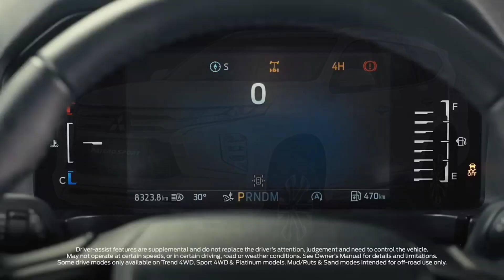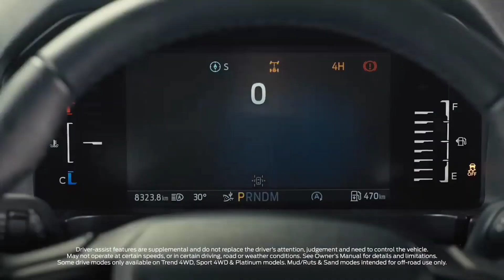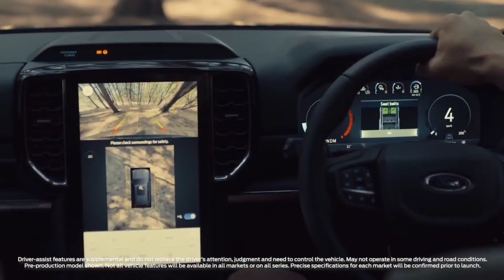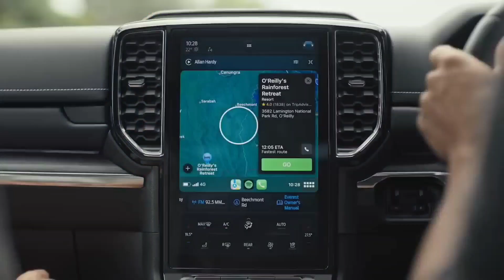SIAP LIBAS PAJERO & FORTUNER !! Mobil Mewah is Back | Kaya Fitur ‼️| Mobil terbaru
@Automania898  Ford Everest terbaru telah resmi diluncurkan di Indonesia. Badak yang terlupakan siap menantang Mitsubishi Pajero dan Toyota Fortuner. RMA Indonesia sebagai distributor di Indonesia. baru-baru ini meluncurkan Ford Everest Generasi ke tiga. untuk bersaing dengan kendaraan serupa di kelasnya.

car new 2023,
car news update,
car news today,
rivew mobil,
review mobil,
review mobil listrik wuling,
review mobil listrik
review mobil pajero sport 2022,
review mobil avanza terbaru 2022,
review mobil tesla,
review mobilio 2022,
review mobil innova venturer 2022,
review mobil alphard terbaru 2022,
review mobil agya, ini
rivew offroad,
review offroad,
velar review off road,
review rc offroad murah,
review mobil offroad,
review rc offroad,
offroad crocs review,
review mobil offroad pak syamsir,
review mobil offroad 4x4 extreme indonesia,
review rc offroad 4x4 indonesia,
review mobil offroad tubular,
review bengkel mobil offroad alto dan full modif,
offroad bumblebee review,
bilstein 5100 offroad review
mobil baru 2023,
mobil baru 2023 indonesia murah,
mobil baru 2023 dibawah 200 juta,
mobil baru 2023 murah,
mobil baru 2023 toyota,
mobil terbaru 2023 suzuki,
mobil terbaru 2023 honda,
mobil terbaru 2023 harga,
mobil terbaru 2023 termurah,
mobil baru 2023 indonesia,
mobil baru 2023 masuk indonesia,
mobil baru 2023 di indonesia,
mobil baru avanza 2023,
mobil terbaru agya 2023,
mobil baru raffi ahmad 2023,
mobil baru yang akan keluar 2023,
harga mobil ayla baru 2023,
harga mobil avanza baru 2023,
mobil agya baru 2023,
mobil baru yang akan keluar tahun 2023,
mod mobil terbaru 2023 bussid,
bocoran mobil baru 2023,
harga mobil brio baru 2023,
mobil baru cdid 2023,
calon mobil baru 2023,
mobil calya baru 2023,
harga mobil calya baru 2023,
mobil baru daihatsu 2023,
mobil terbaru 2023 di indonesia murah,
mobil suv terbaru 2023 di indonesia,
mobil mpv terbaru 2023 di indonesia,
mobil lcgc terbaru 2023 di indonesia,
mobil listrik terbaru 2023 di indonesia,
mobil pajero terbaru 2023 di indonesia,
mobil daihatsu terbaru 2023 di indonesia,
mobil suzuki terbaru 2023 di indonesia,
mobil sedan terbaru 2023 di indonesia,
daftar mobil baru 2023,
mobil baru di iims 2023,
mobil baru fortuner 2023,
mobil fortuner keluaran baru 2023,
game mobil baru 2023,
harga mobil gran max baru 2023,
mobil baru honda 2023,
mobil baru hyundai 2023,
mobil avanza terbaru 2023 harga,
mobil rush terbaru 2023 harga,
mobil innova terbaru 2023 harga,
daftar harga mobil baru 2023,
mobil honda baru 2023,
harga mobil baru tahun 2023,
harga mobil l300 baru 2023,
harga mobil baru toyota 2023,
mobil baru harga murah 2023,
harga mobil baru termurah 2023,
mobil baru suzuki 2023 indonesia,
mobil baru toyota 2023 indonesia,
mobil baru lcgc 2023 indonesia,
mobil suzuki terbaru 2023 indonesia,
mobil toyota terbaru 2023 indonesia,
mobil daihatsu terbaru 2023 indonesia,
mobil innova baru 2023,
mobil baru iims 2023,
mobil baru januari 2023,
mobil baru 100 jutaan 2023,
mobil baru keluaran 2023,
mobil kecil baru 2023,
kredit mobil baru 2023,
mobil keluaran baru 2023,
mobil listrik baru 2023,
mobil terbaru 2023 murah,
mobil baru mitsubishi 2023,
mobil rush terbaru 2023 music life,
mobil model baru 2023,
mobil baru mazda 2023,
review mobil baru 2023,
mobil baru pajero 2023,
mobil rush terbaru 2023 part 1,
modifikasi mobil terbaru 2023 part 2,
modifikasi mobil terbaru 2023 part 1,
modifikasi mobil terbaru 2023 part 3,
modifikasi mobil terbaru 2023 part 2 (7.31),
modifikasi mobil terbaru 2023 part 4,
modifikasi mobil terbaru 2023 part 3 (7.31),
modifikasi mobil terbaru 2023 part 1 (8.02),
mobil baru rush 2023,
mobil baru rilis 2023,
mobil terbaru rush 2023,
mobil baru toyota rush 2023,
harga mobil baru rush 2023,
rilis mobil baru 2023,
mobil baru suzuki 2023,
mobil baru suv 2023,
mobil terbaru sigra 2023,
mobil baru 7 seater 2023,
mobil suv baru 2023,
mobil baru tahun 2023,
mobil baru termurah 2023,
harga mobil baru th 2023,
mobil truk baru 2023,
mobil terbaru murah 2022,
mobil terbaru murah,
mobil baru wuling 2023,
mobil terbaru wuling 2023,
mobil rush terbaru 2023 warna hitam,
10 mobil baru 2023,
mobil baru tahun 2022,
mobil terbaru di tahun 2022,
review mobil terbaru 2022,
daftar mobil terbaru 2022,
deretan mobil baru 2022,
mobil satu triliun,